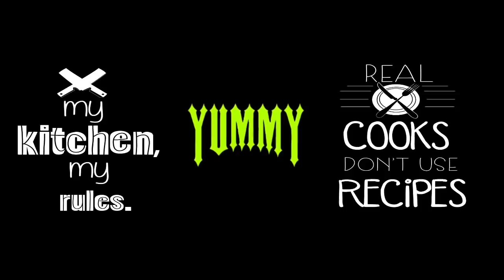Real Cooks Don’t Use Recipes